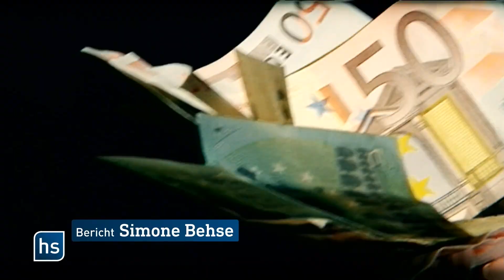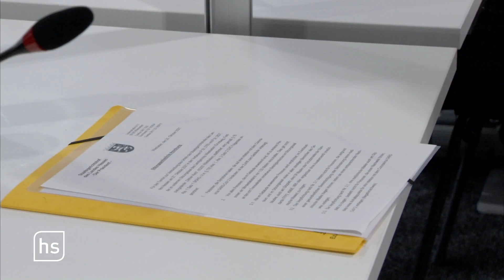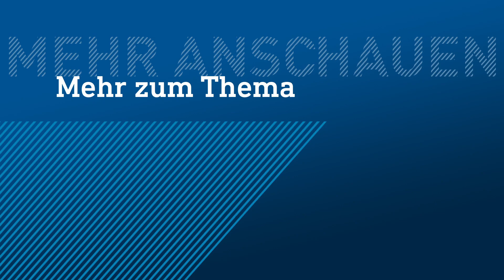Wie geht’s weiter mit den Corona-Hilfen? | hessenschau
Die milliardenschweren Hilfsprogramme zur Bewältigung der Corona-Krise finanziert die Landesregierung vorrangig aus ihrem Sondervermögen. Zu Unrecht, wie jetzt der Hessische Staatsgerichtshof urteilte. Nun muss eine Neuregelung her. Was das bedeutet und wie es weitergeht…